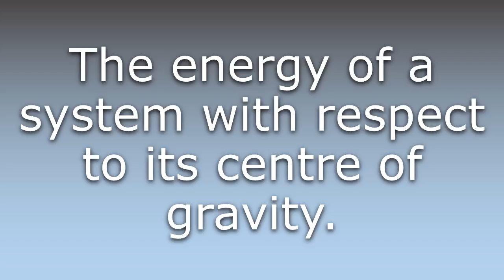What does Barycentric energy mean?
What does Barycentric energy mean in English? Learn the meaning of Barycentric energy.